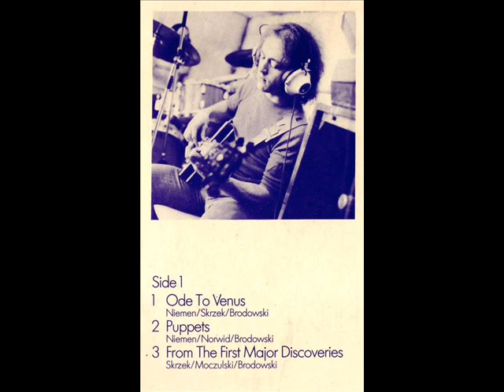Czesław Niemen - Ode to Venus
Tyułowy utwór LP "Ode to Venus" wydanego przez CBS w  1973r. Występuje Grupa Niemen w składzie: Czesław Niemen, Józef Skrzek, Jerzy Piotrowski, Antymos Apostolis.